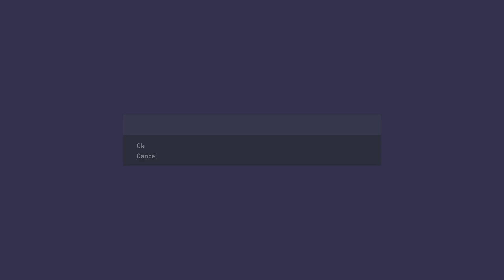FIFA 22 Player Career Mode | James Wayne Reborn | Ep.2 Why Always Me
Welcome to episode 2 as we continue James Wayne's career as a footballer. In this episode a familiar problem occurs once again..